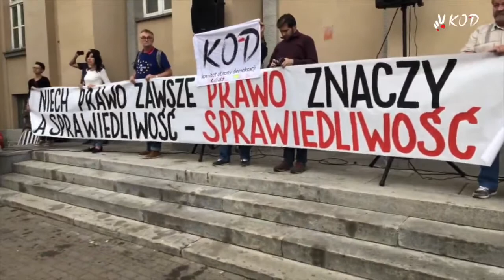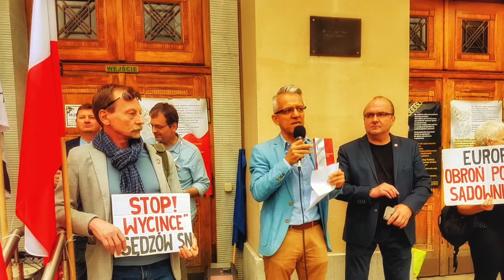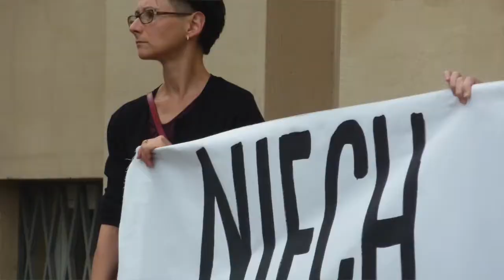Espresso Nowiny 88: Bronimy Sądu Najwyższego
krótki 21 minutowy reportaż z 1,5 godzinnej manifestacji na pl. Dąbrowskiego w Łodzi, 3. lipca 2018: godz. 19:00 zorganizowanej przez KOD Region Łódzki